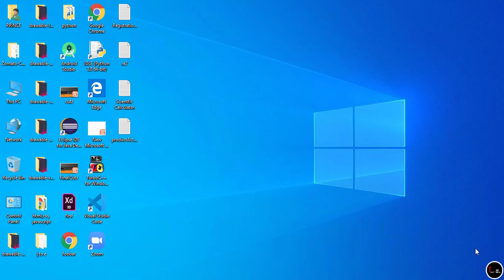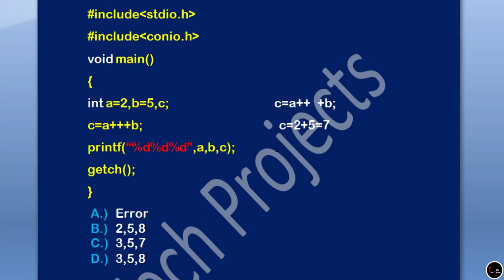Guess the output | C Programming | Tech Projects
This is the eighth video of guess the output series watch it...

Music credit

If you think that I have used your property in my video  by mistake then I am ready to give you whole credit.

Tech Projects